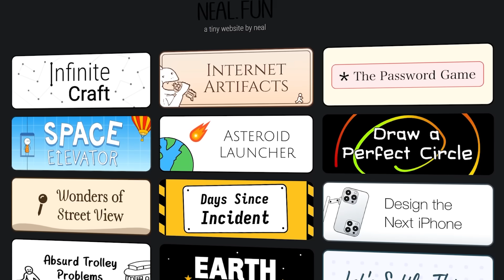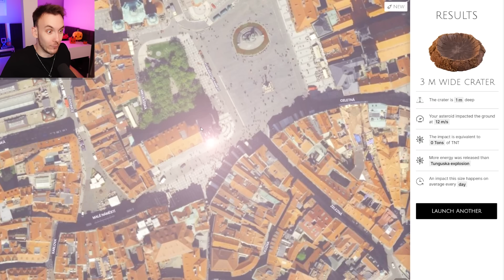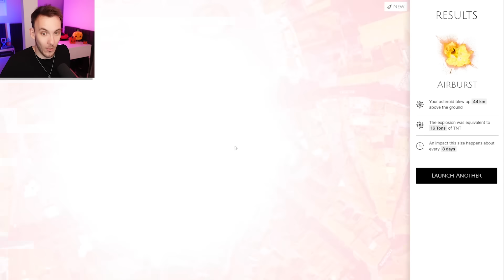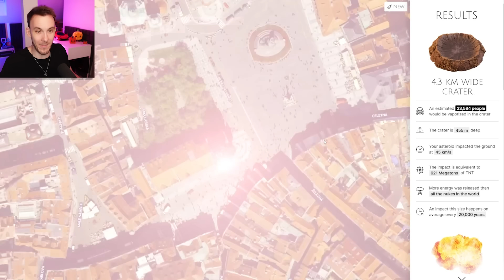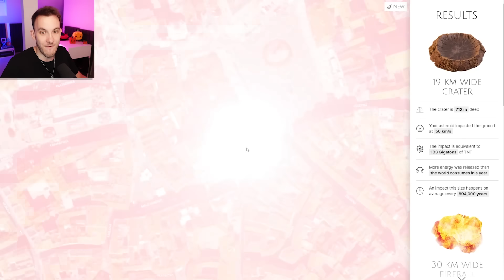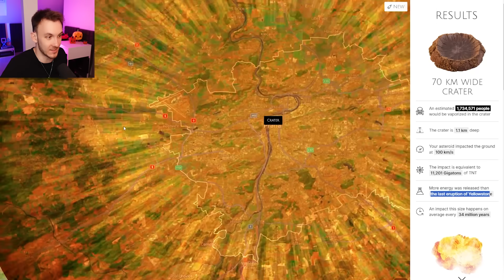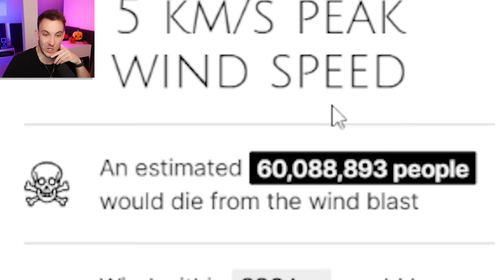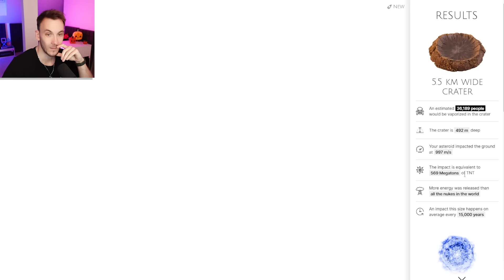Co kdyby DOPADL METEORIT NA PRAHU?? ☄️💥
Zvuk:
Mikrofon: Shure SM7B
Zvukovka: GO XLR mini
Rameno: Rode PSA1 Studio Arm

Facecam: Sony ZV-1
Main: Sony Alpha A7 III
Objektiv: Sony 16-35mm f/2.8 G
Mikrofon: Rode VideoMic NTG + RODE Wireless GO II